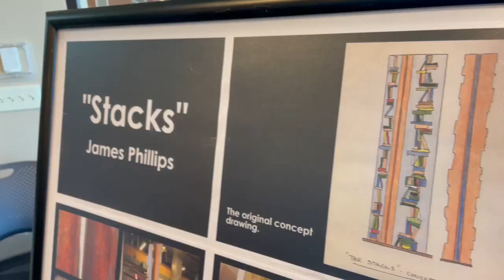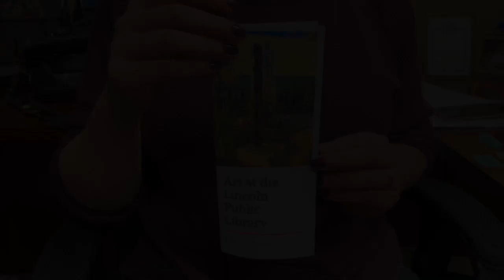Art in the Library: "Stacks" by James Phillips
On Monday, December 12, 2022 we were proud to have the dedication ceremony for the newest addition to our art collection at the library: "Stacks" by sculptor James Phillips. Library Director Kathryn Hunt, Mayor Holly Andreatta, and artist James Phillips were able to share a few words with the public about the process of creating this piece and the value of art in a community space such as the library. We hope you'll check out "Stacks" and all the other great pieces we're proud to have in our art collection.